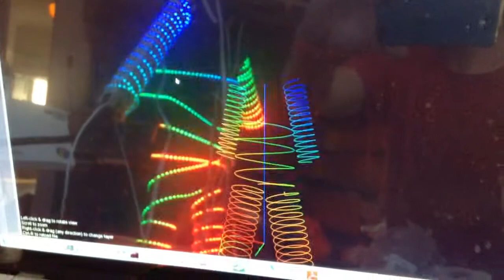Led suit off to playa